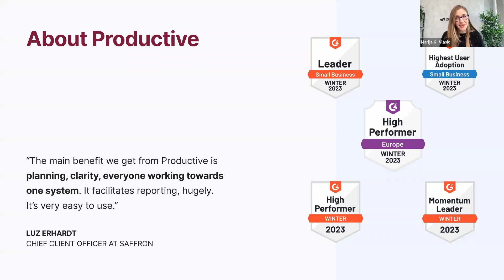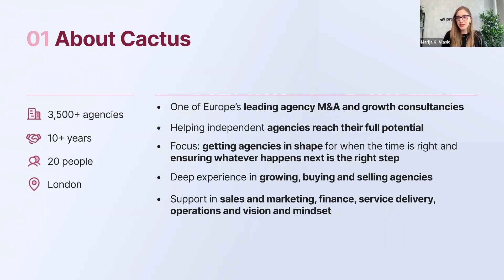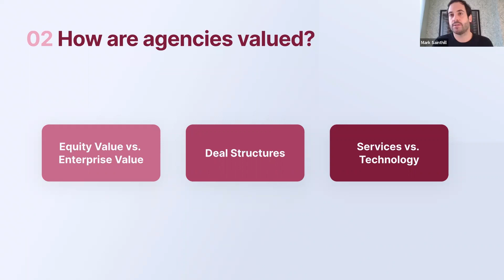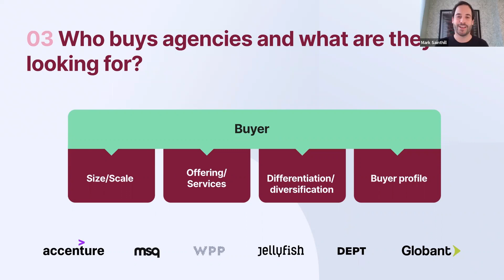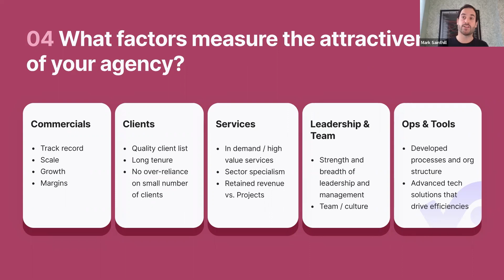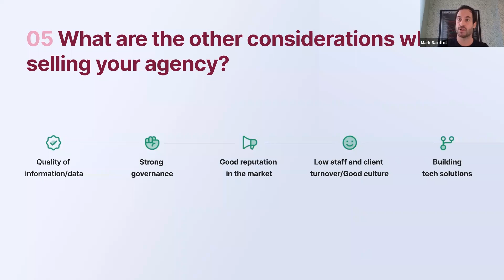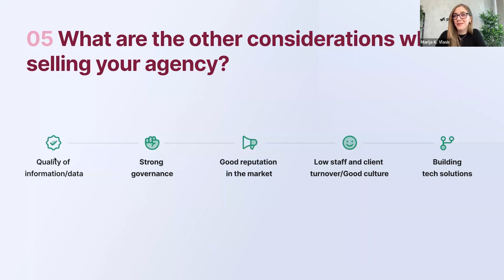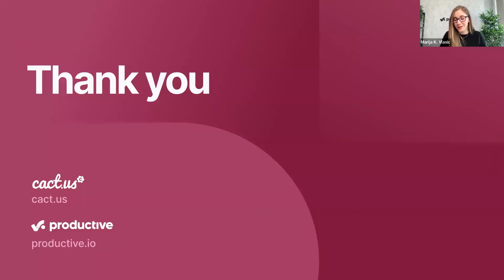Key Factors That Drive the Valuation of Your Agency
In this webinar titled “Key Factors That Drive the Valuation of Your Agency”, Mark Sainthill, Managing Partner at Cactus answers the following questions:

— How are agencies valued?
— Who buys agencies and what are they looking for?
— What factors measure the attractiveness of your agency?
— What are the other considerations when selling your agency?

If you own or run an agency business, you’ve probably asked yourself when the best time is to sell your agency, and getting a valuation of your agency can open up new frontiers.

Some reasons why you should get a valuation of your agency is to:
— Know where your agency stands on the market
— Leverage knowledge of your agency’s value
— Understand growth potential and scaling opportunities
— Know which key areas to improve

For an initial estimate of your agency’s value, try the Agency Valuation Calculator powered by Productive

To give you an estimated valuation of your agency, Productive uses a custom-made methodology built and reviewed by valuation experts.

Key input includes both quantitative and qualitative data, including:
— Revenue and Income
— Services and Pricing
— Client concentration
— Management and growth readiness
— Reputation score

Productive is a one-stop shop for agencies of all types and sizes. Start now and get a strong grip on operations and profitability